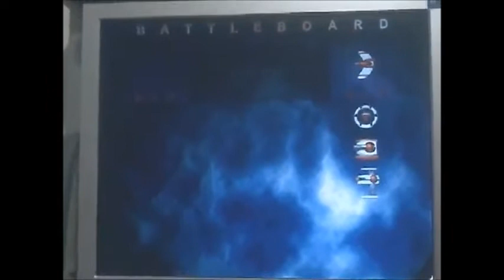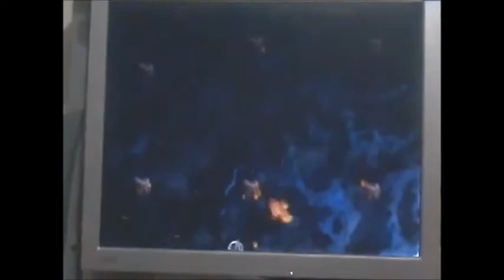Battle Board Part 1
Hello guys sorry for not uploading for a while, each of us have been busy with schooling so but we have a new project ready for you guys. If you do go to enjoy this new series support it by leaving a like.
CREW!!